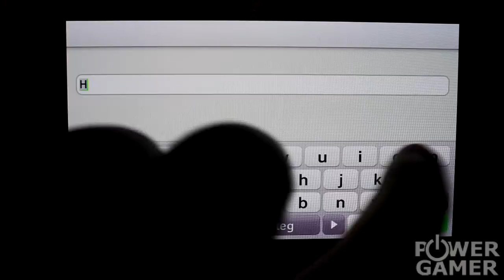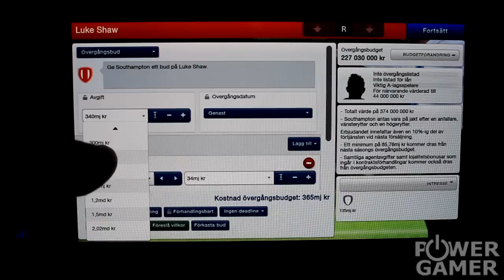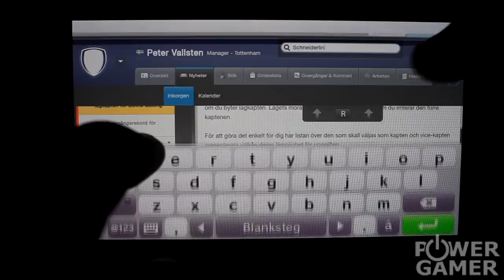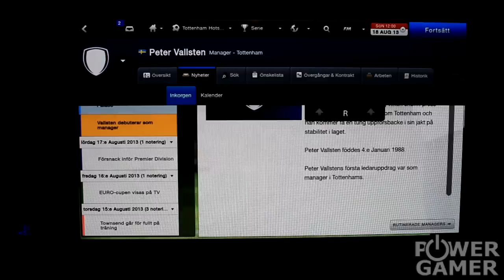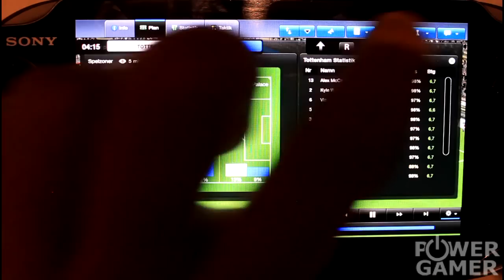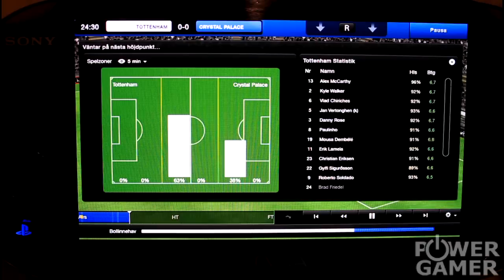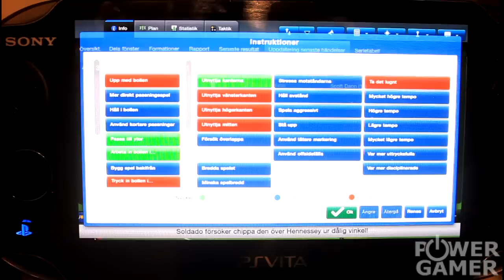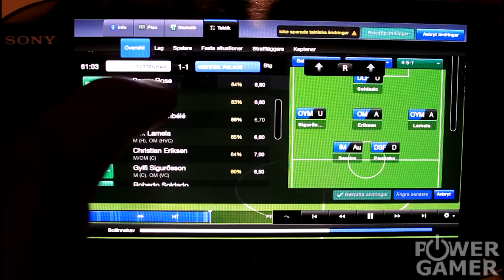Football Manager Classic 2014 - Snabbtitt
Peter och Andreas dammar av en PS Vita och gör sitt bästa för att demonstrera vad det senaste spelet från Sports Interactive har att bjuda på.